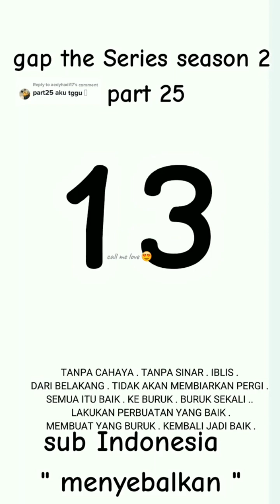gap the series season 2 part 25 sub Indonesia spoiler novel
Gap the Series season 2 spoiler novel ทฤษฎีสีชมพู, GAP, yuri, GAP theseries, ยูริ, นิยายยูริ, BNK48, วงไอดอล, IDOL, งานจับมือ, ซีรีส์ยูริ, ซีรี่ย์ยูริ, FreenBeck, Freen, Beck, ฟรีนเบค, ฟรีนแบค, ฟรีน, แบค, เบค, aiuog[8, aiuo, g[8, Lesbian, lesbian couples, lgbt+dramas, คุณสาม, ม่อน, 86ilk, jvo, เบ็คกี้, GAPyuri, หญิงรักหญิง, สมรสเท่าเทียม, หม่อมสาม, หม่อมบอส, สโรชา จันทร์กิมฮะ, รีเบคก้า แพทรีเซีย อาร์มสตรอง, FreenBecky
Gap the series, gap yuri, ทฤษฎีสีชมพู, Gap the series ทฤษฎีสีชมพู, gap the series trailer, FreenBecky, freen, Becky, suggestedvideo, recommendedvideo, shortvideo, trend, glseries, thaiglseries, gl series